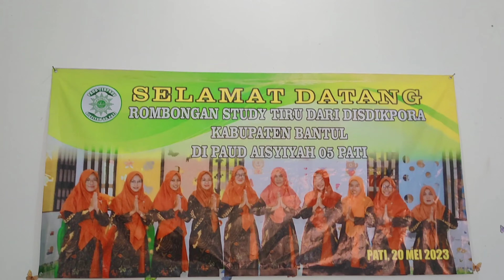Study Tiru dari Disdikpora Kab Bantul di PAUD Aisyiyah 05 Pati